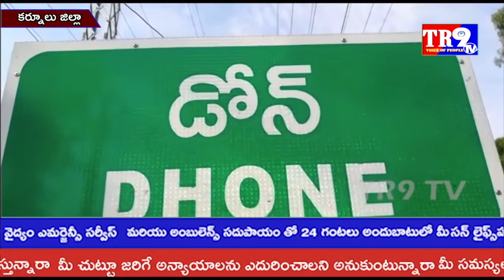డోన్ లాక్ డౌన్ ప్రకటించిన నేపథ్యంలో విధులు నిర్వహిస్తున్న పోలీసులకు అల్పాహారం పంపిణీ||TR9 TV